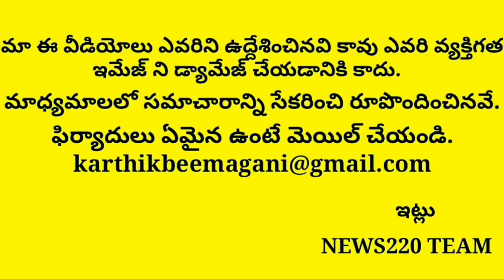Big News: BJP Sudden Shocks To Apcm Jagan | Ysrcp | Ap News Viral | News220